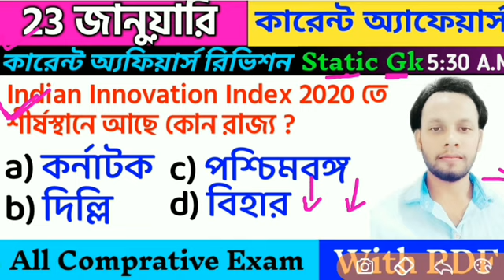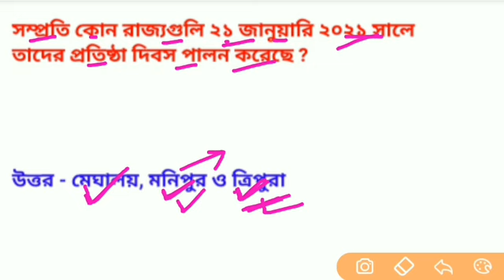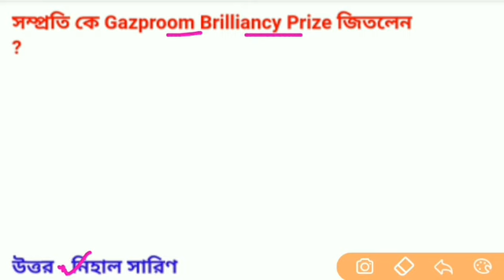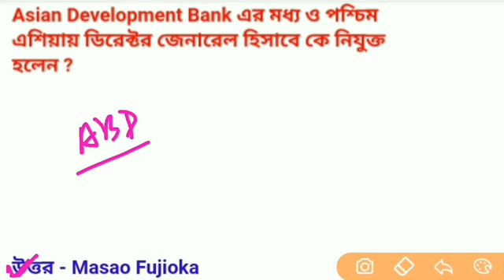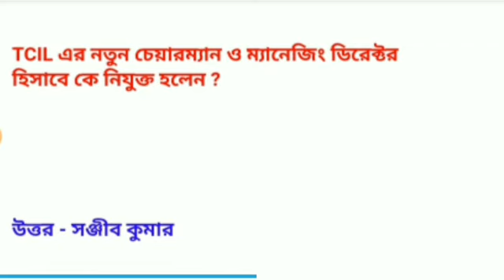23 January current affairs/current affairs pdf / today current affairs bengali | wbpsc exam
&*$ Jaman Sir &*$